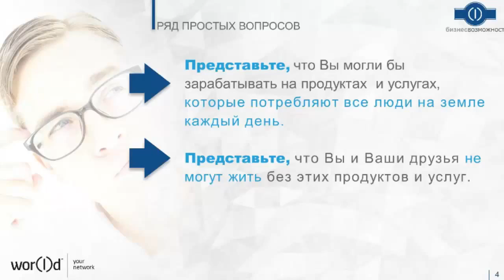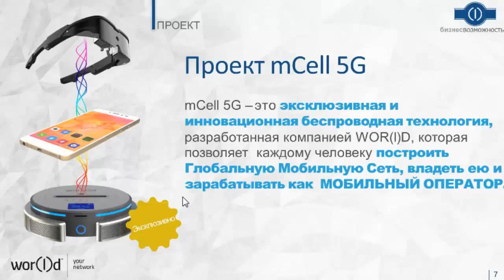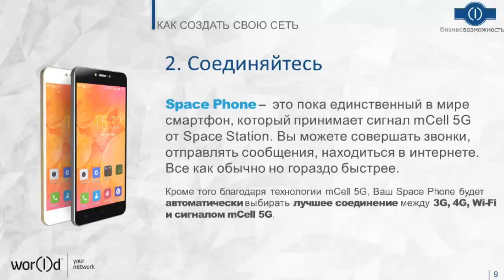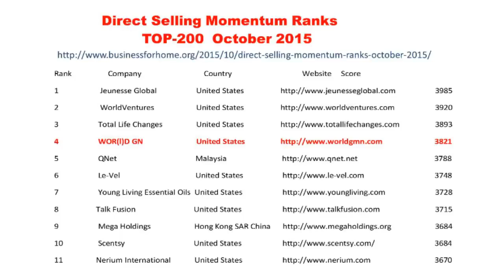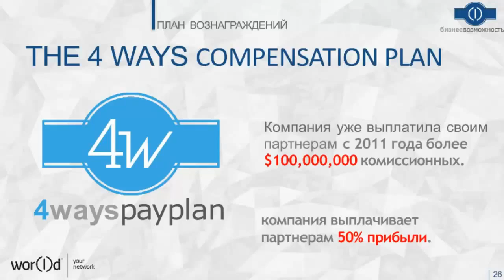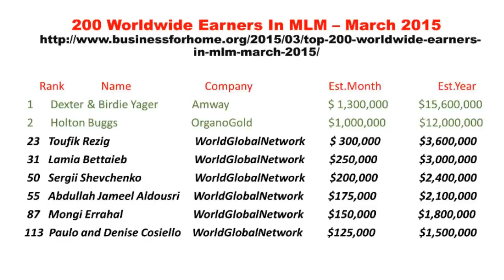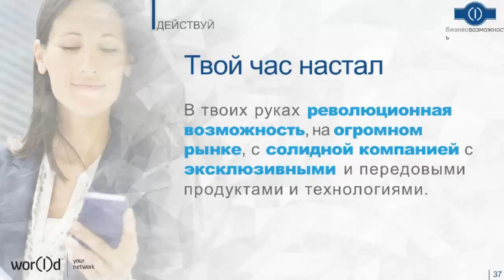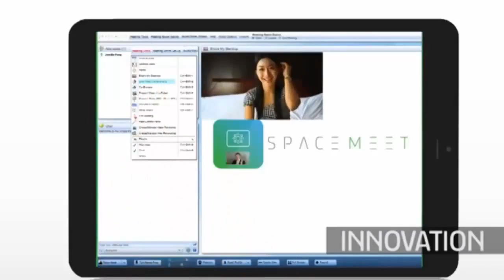5 G Wor(l)d YN Презентация 23 10 15 С.Буховцев Skype:valin888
Представьте, что Вы могли бы зарабатывать на продуктах и услугах, которые потребляют все люди на земле каждый день. Представьте, что Вы и Ваши друзья не могут жить без этих продуктов и услуг. Интересно? SKYPE:valin888 Тогда смотрите и слушайте!
Набираем людей на новый проект World GMN ! Не упусти свой шанс присоединяйся к нам и со временем ты поймешь что ты сделал правильный выбор !! Мы набираем людей на проект который стал известен уже в 120 странах мира и это новая эра, новых технологий.Ты можешь зарабатывать колоссальные деньги .Не веришь ?? — тогда оставайся сзади и работай на кого то .. нет?? тогда работай на себя и будь независимым ни от кого !! Если тебя заинтересовала такая перспектива пиши в личку !Skype:valin888